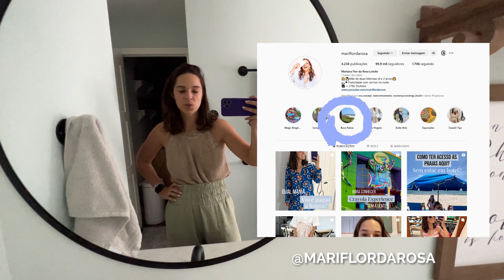TOUR PELA CASA ALUGADA NA FLORIDA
Roteiro: Mari Flor
Edição: A Casa Retrato